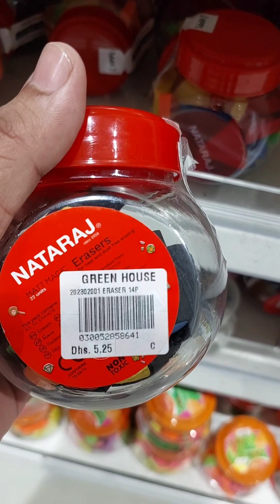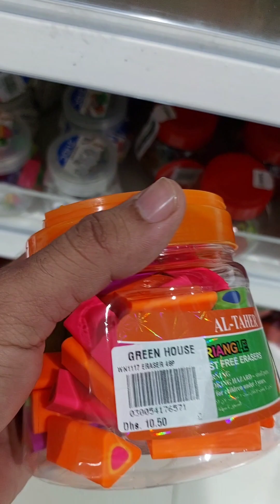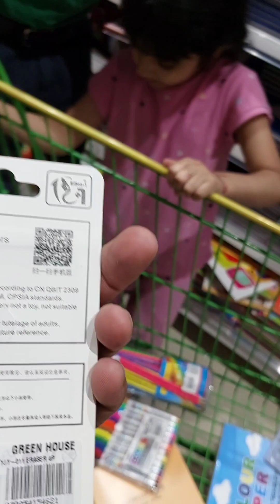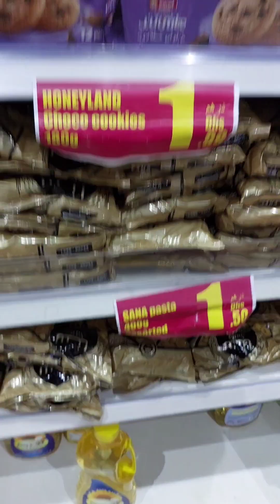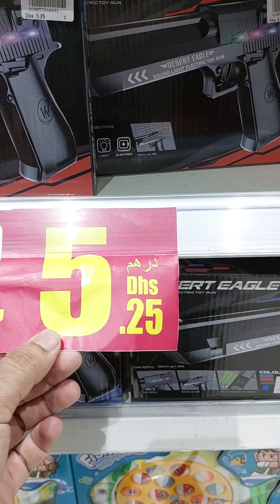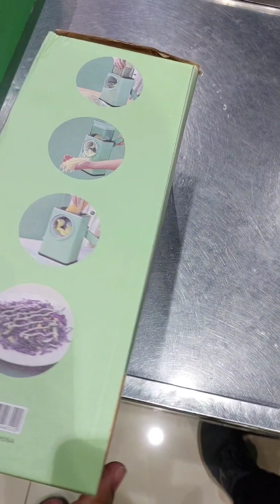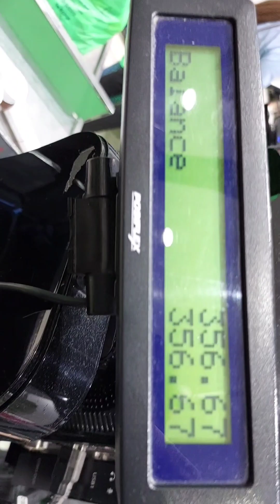VLOG. insha ny ke bahot Ziyada Shopping from Dubai ماشاءاللہ عزوجل: Please Subscribe my Channel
اسلام علیکم ورحمة الله وبركاته تمام دوستوں سے درخواست ہے کہ براہ کرم میرے Channel کو سبسکرائب کرلیں جزاک اللہ خیرا۔۔۔ اللہ عزوجل آپ سب کو خوش رکھے آمین